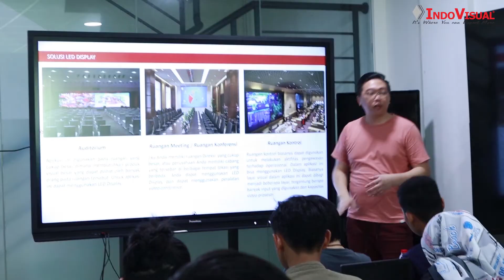Training LED Display Integrated System - IndoVisual Event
Pada tanggal 28 Februari 2020 yang lalu, indovisual kembali mengadakan training atau pelatihan. Pelatihan ini di bawakan langsung oleh Marketing, team internal product specialist dan teknisi. Adapun materi yang akan di bahas kali ini adalah LED Display Integrated System.

Pelatihan ini di hadiri oleh kurang lebih 20 peserta, yang ditujukan untuk seluruh sales sebagai pembekalan akan pengetahuan tentang LED Display.

Training dimulai pada pukul 09.00 hingga pukul 17.00 yang berlokasi di training center kantor Indovisual. Training tersebut berisikan materi mengenai pengenalan produk LED Display, serta edukasi bagaimana memberikan solusi yang sesuai dengan kebutuhan customer.